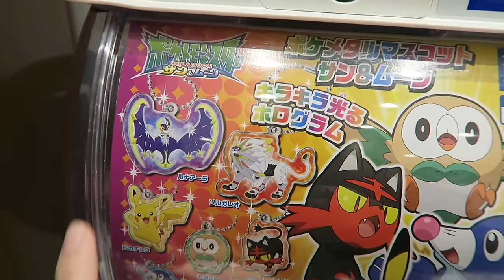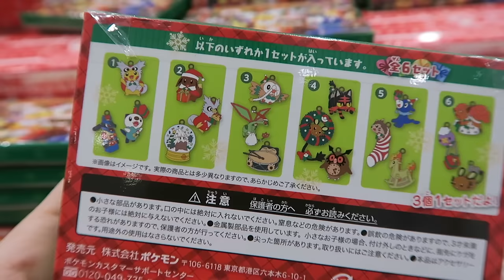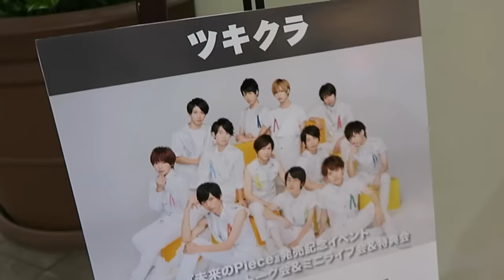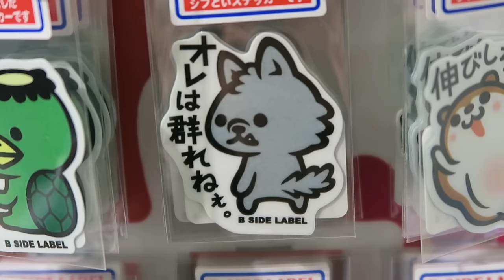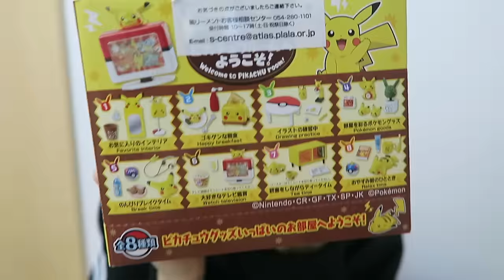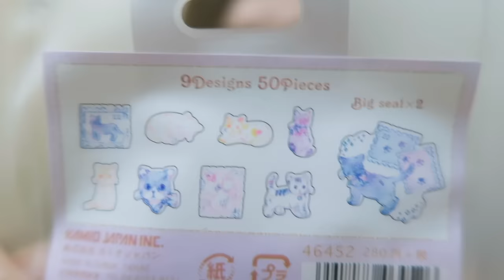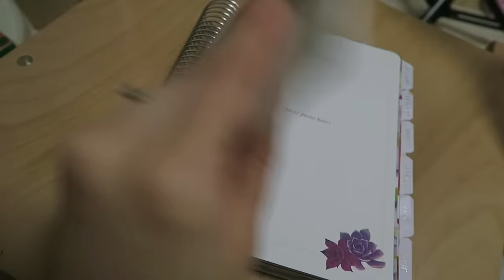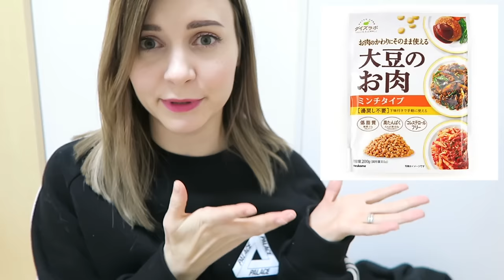JAPANESE SHOPPING MALL TOUR + HAUL | vlogmas day 10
Vlogmas Day 10!! Went shopping at a huge shopping mall in Japan, WOO NEW Pokemon Center toys!!

.✧Follow Me✧.